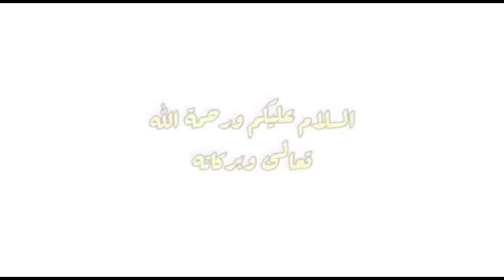Urgent Lou Daw Yaram Modou Mbaye Refuse de se Prononcer sur les Combats de Gaston Mbengue, Kokou...